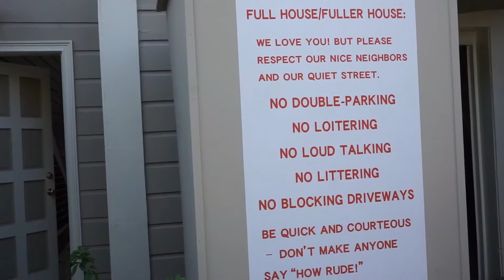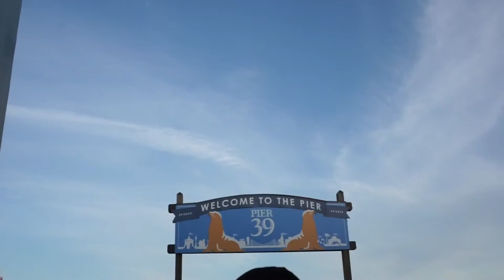FAMILY TIME | Being Tourists in San Francisco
My brother and his newly wedded wife came to town to visit for a week. We wanted to show her around the bay area and we did it the fastest way that we could. Enjoy!